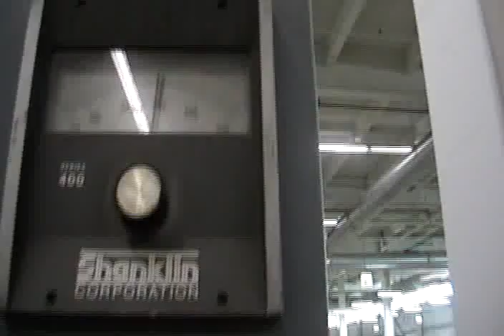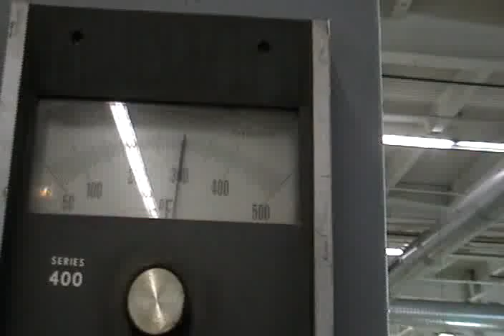5E2869 USED Shanklin T7XL Shrink Tunnels, Packaging Machinery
USED Shanklin T7XL Shrink Tunnels, Packaging Machinery. Shrink tunnel, single zone, has a 8"H x 22"W aperture x 42"L, with a 72"L x 14"W mesh belt conveyor. Also features variable temperature controls top air damper, venting chamber (28"L x 24"W x 14") and mounted on casters.  Equipped with fiberglass mesh belt.